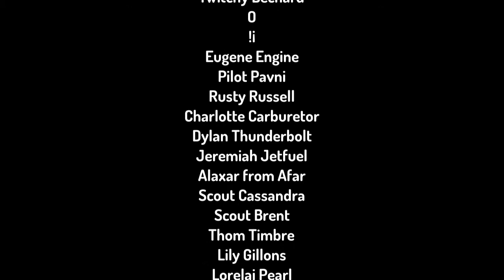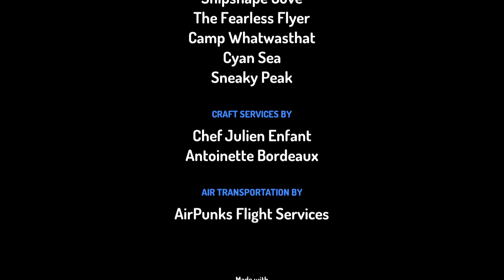BFB: 12 ORIENTAL PLANT